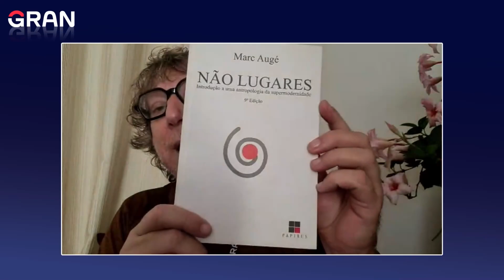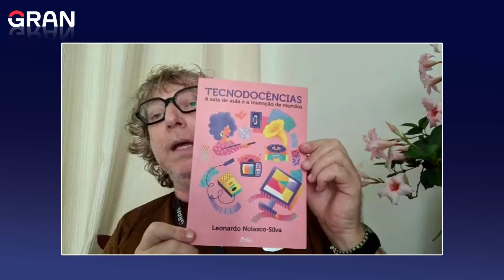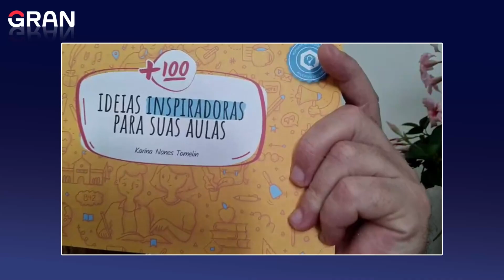Série Escola: Ideias inspiradoras para aulas inovadoras! Desafios na atualidade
📢 A Mudança Começa Com Um Diploma: Faça sua graduação com a Gran Faculdade, planos a partir de R$89,90/mês. Clique aqui 👉🏼

🔊 Pós-Graduação com planos a partir de R$74,79/mês. Clique aqui.

Stella Rocha e Marcelo Abreu promovem uma reflexão sobre a importância da escola abordar questões de diversidade, gênero e sexualidade em seu currículo.

💻 Sua graduação digital com quem entende de mudar vidas! Acesse
Estude com a plataforma mais moderna, a videoaula mais didática e o PDF que mais aprova no país!